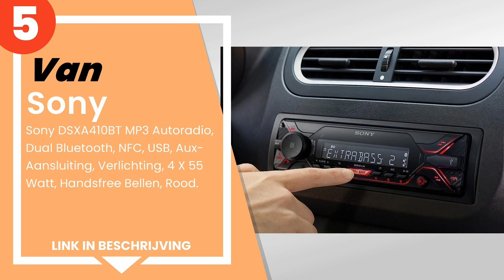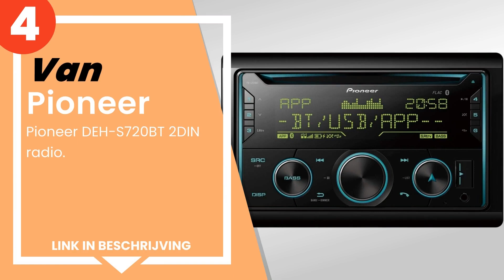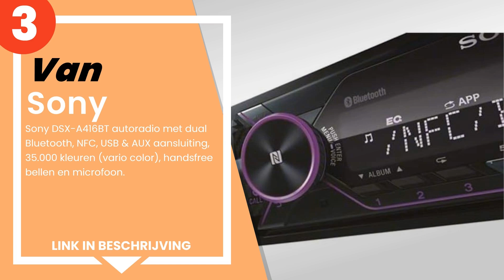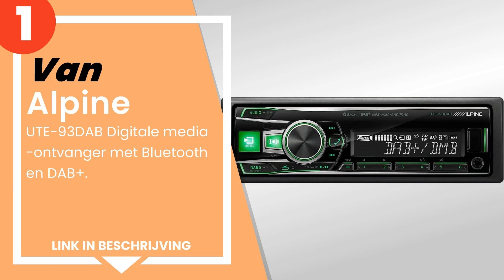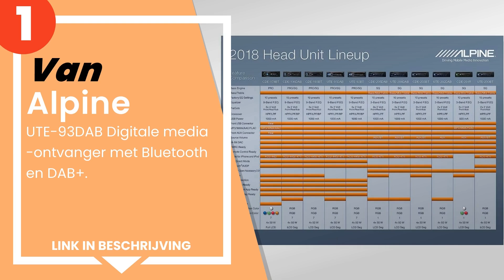De 5 beste bluetooth autoradio's met geïntegreerde handsfree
1) Alpine - UTE-93DAB Digita... »
2) JVC KD-X351BT digitale me... »
3) Sony DSX-A416BT autoradio... »
4) Pioneer DEH-S720BT 2DIN r... »
5) Sony DSXA410BT MP3 Autora... »

✋ Hier de 5 beste bluetooth autoradio's met geïntegreerde handsfree, op de markt verkrijgbaar.

-- Tijdindicatoren (Tijdstempels) --

00:00 - Intro
00:08 - 5) Sony DSXA410BT MP3 Autoradio, Dual Bluetooth, NFC, USB, Aux-...
00:55 - 4) Pioneer DEH-S720BT 2DIN radio.
01:38 - 3) Sony DSX-A416BT autoradio met dual Bluetooth, NFC, USB & AUX...
02:31 - 2) JVC KD-X351BT digitale mediareceiver met bluetooth-handsfree...
03:21 - 1) Alpine - UTE-93DAB Digitale media-ontvanger met Bluetooth en...